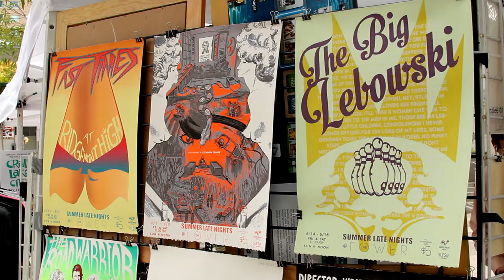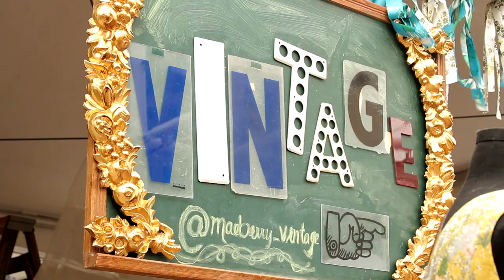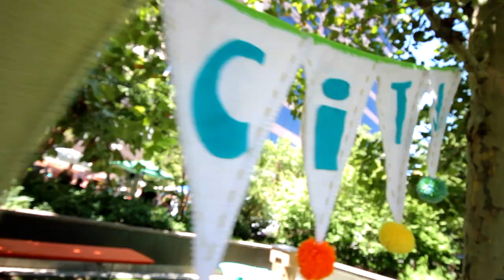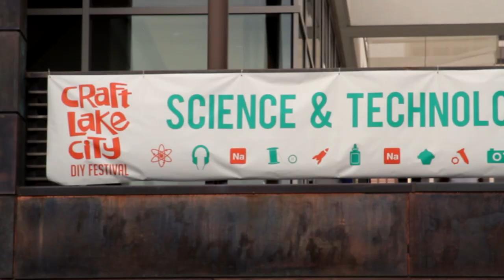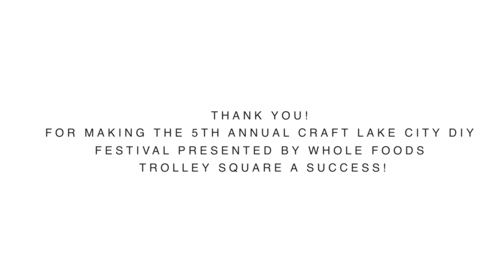The 5th Annual Craft Lake City DIY Festival Presented by Whole Foods Trolly Square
The 5th Annual Craft Lake City DIY Festival Presented by Whole Foods Trolley Square transpired on the Gallivan Center on Aug. 9 and 10, 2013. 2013 marked the first year of a two-day festival, bringing almost 30,000 attendees to the Gallivan.

The festival featured over 200 artisans, exhibitors, craft foodies, vintage vendors, and sponsors.

Filmed by:
Brock Grossel
Candida Duran
PerryLayne

Edited by
PerryLayne